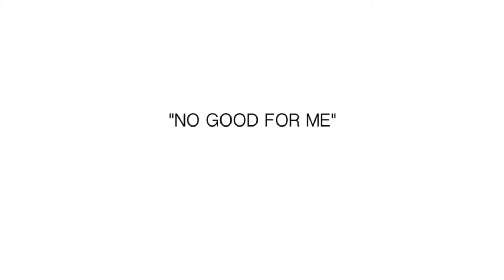S. Madison - No Good For Me ft. Chris Lawrence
Music video for No Good For Me ft. Chris Lawrence performed by S. Madison.